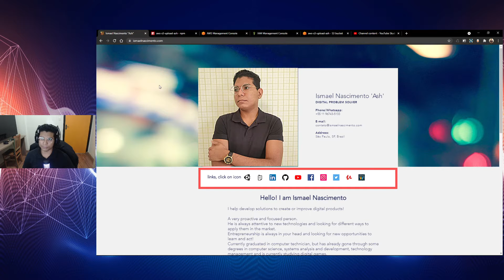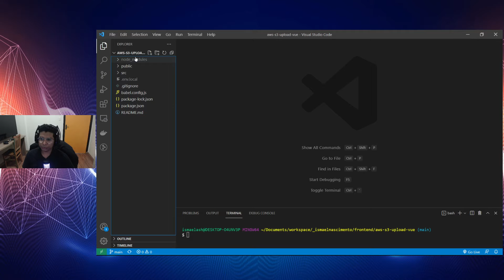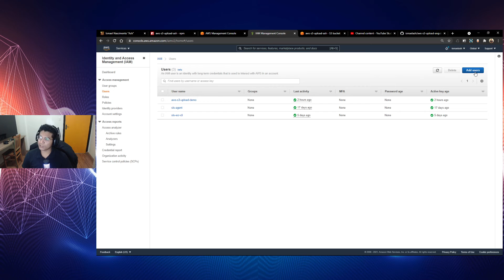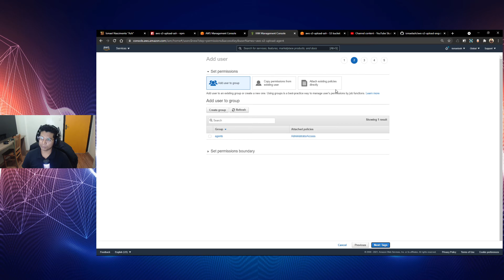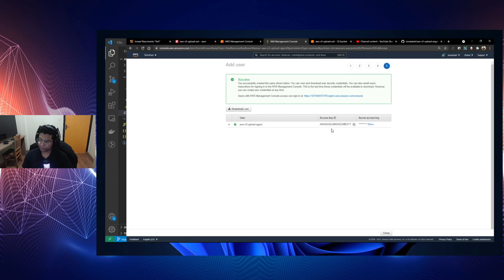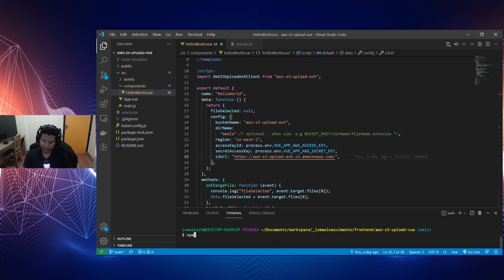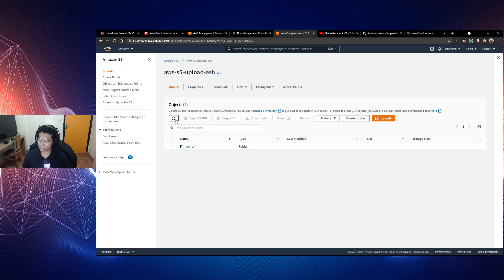Upload Files to AWS S3 with Vue - Ismael Ash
Doe R$100,00 e me ajude a ter mais motivação para gravar mais vídeos recorrentes